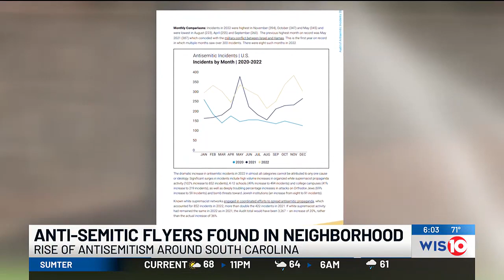Anti-semitic flyers found in neighborhood